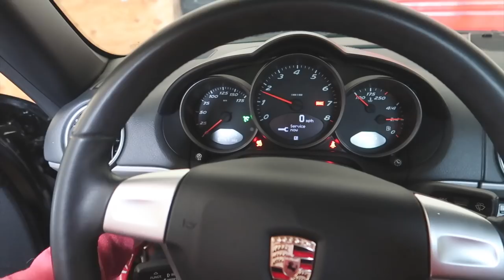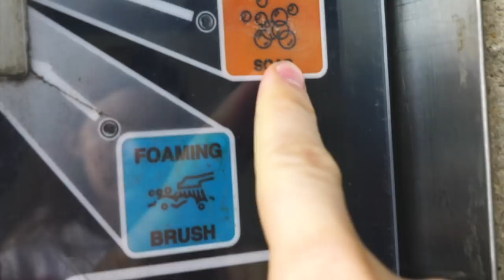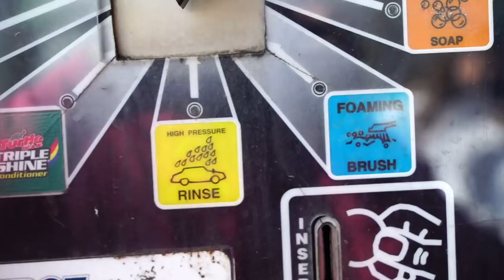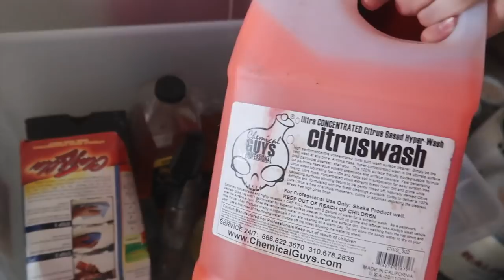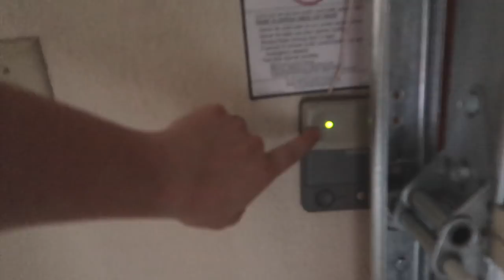Project Porsche gets a bath! (FULL DETAIL)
lets get wet and shiny

➥Skrillex x Poo Bear - Would Ü Ever (TWO OWLS Remix)